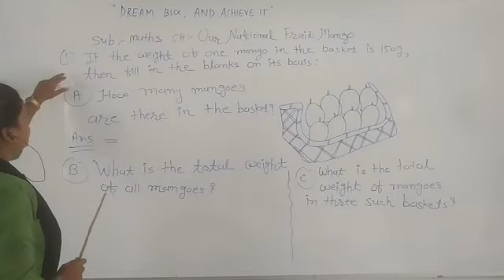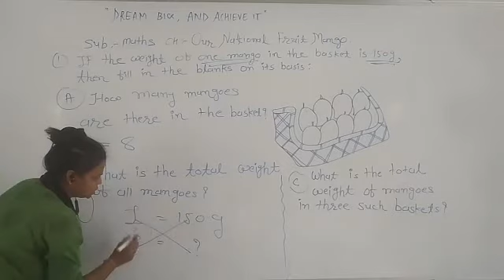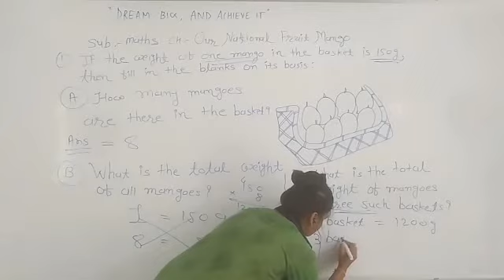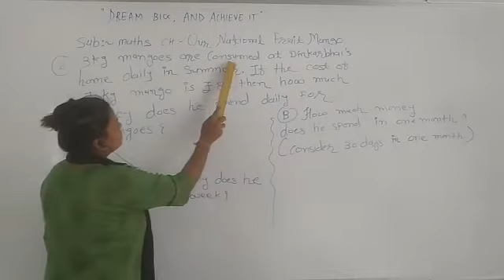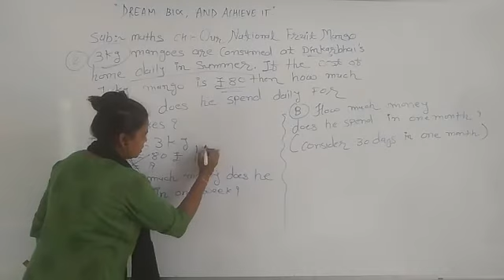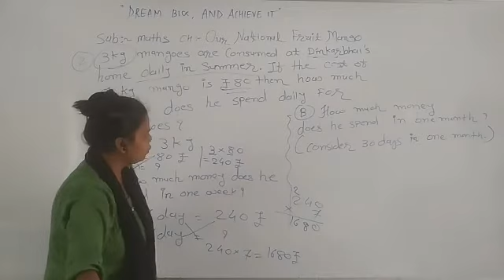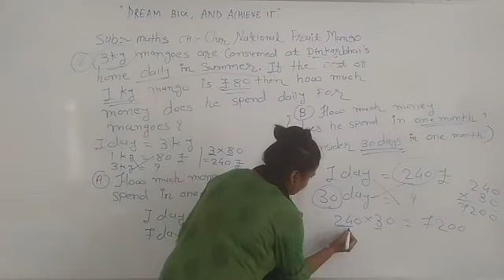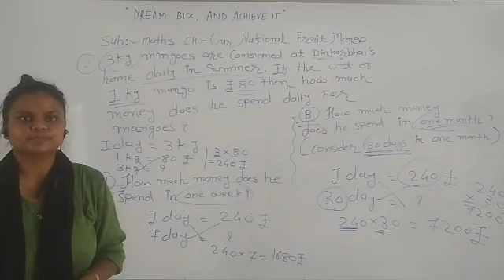Our national fruit mango